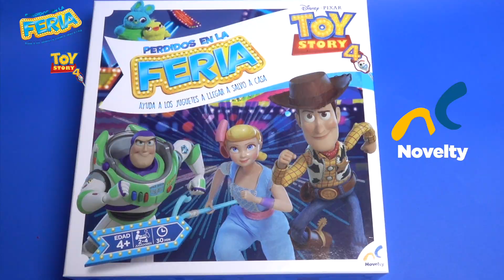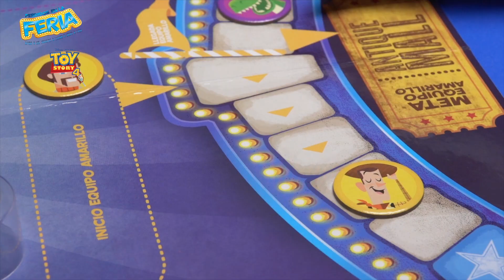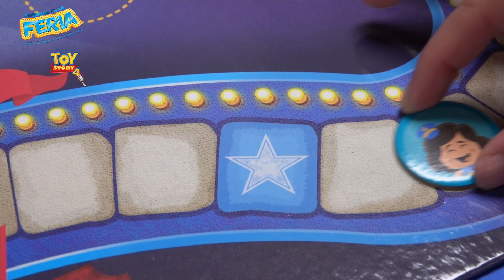Descubre cómo jugar Perdidos en la Feria Toy Story 4 - Novelty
¡Ayuda a los personajes de Toy Story 4 a regresar a salvo a casa!
¿Te gustó? Déjanos tus comentarios.